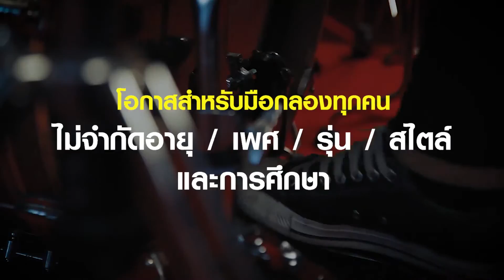OVERDRIVE LIVE DRUM FACT 3 101 พงษ์วัสส์ ทรงสุภาพ